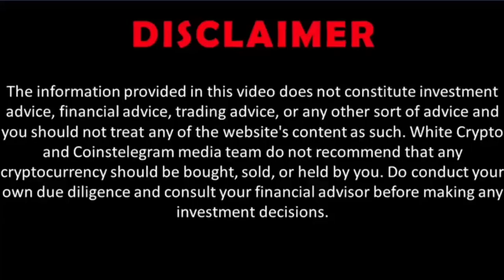Is AI dangerous? Yann Le Cun, Chief AI Scientist Meta. Amplifier of human intelligence. VivaTech.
Ai by the People, for the People?
While some calls for a moratorium on its development, others are still thinking we're far from it. Whatever the views, it seems clear that Ai is here to stay and is making progress. But the real question is: What do we do with it? And how can we leverage on Ai for the benefits of many: In healthcare research, education, agriculture, climate, democracy, security and work-life balance. Will it need to be open source or locked in to maximise benefits and minimise risks for humanity?

Dr. Jacques Attali is a Professor of economics in many French universities, he was the Special Adviser to French President François Mitterrand during 10 years.  He founded 4 International Institutions: Action contre la faim, Eureka, EBRD and Positive Planet.  The Positive Planet Foundation (and the other entities of Positive Planet) has been promoting the positive economy and supporting the creation of positive businesses in neighbourhoods in France, Africa and the Middle East for 22 years. It has supported more than 11 million micro-entrepreneurs. Jacques Attali has written more than 80 books sold in 10 million copies and translated in to 22 languages. He is columnist for the French magazine, les Echos.  He conducts orchestras over the world. (Paris, Grenoble, Londres, Jerusalem, Shanghai, Astana, Montreal, Lausanne, Bruxelles, Helsinki, etc.). His main fields of research and writing are the different dimensions of the future: technologies, economy, ideologies, geopolitics, values.

VP & Chief AI Scientist at Meta and Silver Professor at NYU. Specialist in AI, machine learning, computer vision, robotics. Former founding Director of FAIR & the NYU Center for Data Science. Engineering Diploma from ESIEEParis, PhD from Sorbonne Université. Scientist at Bell Labs, department head at AT&T Labs. Professor at NYU since 2003, At Meta since 2013.  Laureate of the 2018 ACM Turing Award, member of the US NAS & NAE and the French Académie des Sciences.